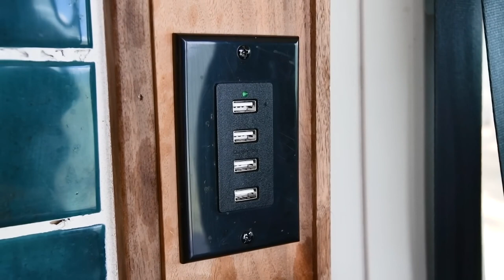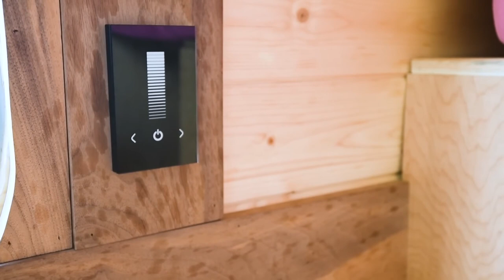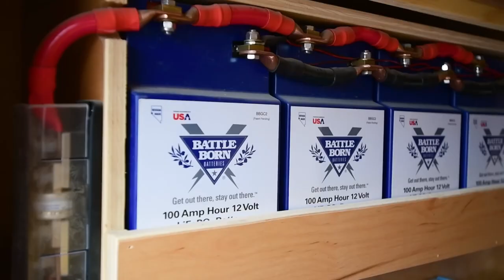Su propósito construyó una pequeña casa sobre ruedas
Cat ha estado viajando durante más de un año en su camioneta convertida profesionalmente, llamada Bowie. Cat pudo trabajar en estrecha colaboración con su constructor, Shane, mientras él daba vida al diseño que ella imaginó para su camioneta. Bowie cuenta con una cama fija con toneladas de almacenamiento debajo, un banco pequeño, almacenamiento del piso al techo, un inodoro oculto y una pequeña cocina. Completa con baldosas turquesas que Cat colocó con lechada y gabinetes de pino, esta camioneta es absolutamente impresionante.